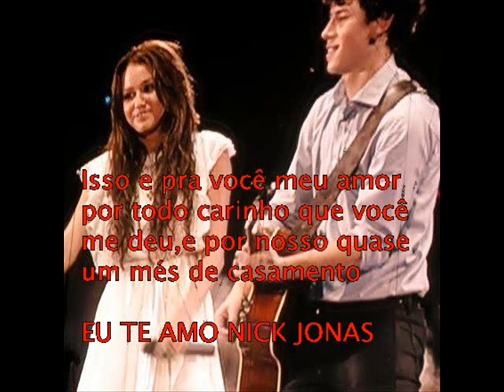Saiba que eu te amo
amor sei que n sou a melhor namo doh mundo e n sei faser video,mais tentei espero ke goste